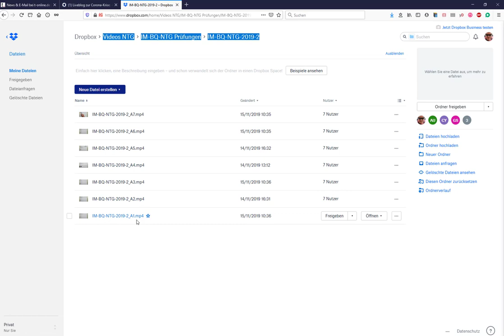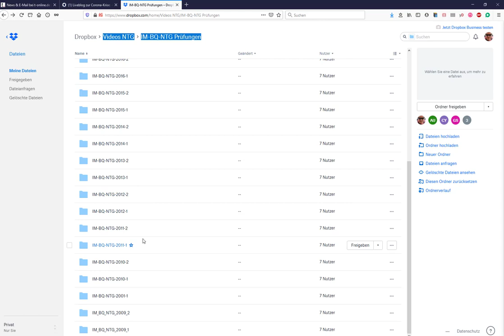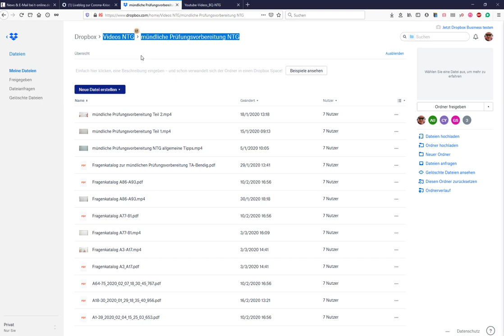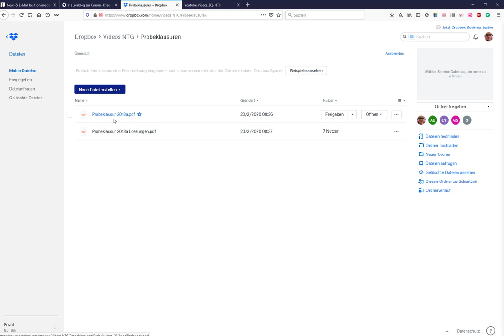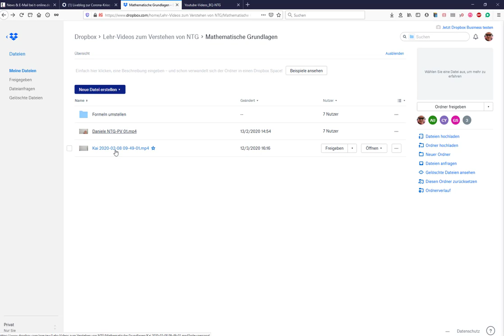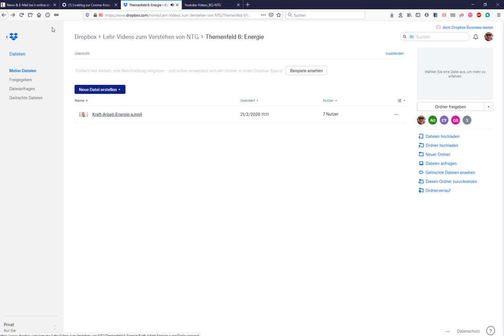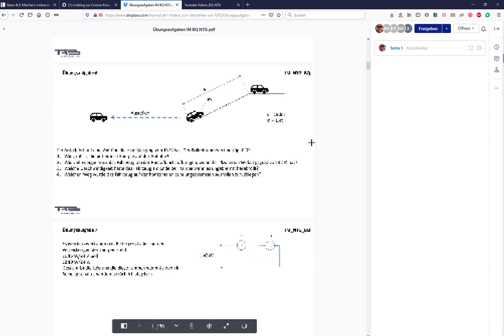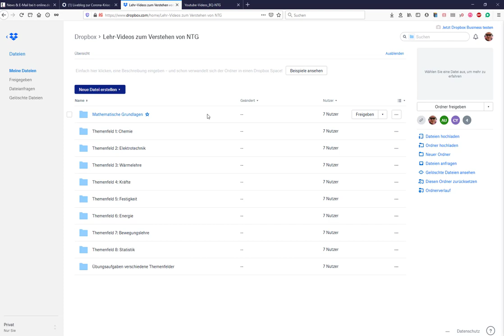Videolehrgang NTG *Prüfungen-Fragenkatalog-Grundlagen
hier beschreiben wir der IM-Metall BQ-NTG Videolehrgang mit ca. 70 Stunden Videomaterial was durch uns exklusiv vertrieben wird.

135 Videos zum Lösen von IM-BQ-NTG Prüfungsaufgaben
70 Übungsaufgaben zur Prüfungsvorbereitung mit Lösungen/Lösungsvideos( i.A.)
100 Fragen zum NTG Verständnis mit Lösungen/Lösungsvideos( i.A.)
18 Lehrvideos zu 8 Themenfeldern
6 Lehrvideos zum Formeln umstellen